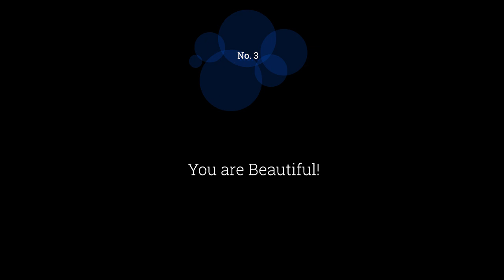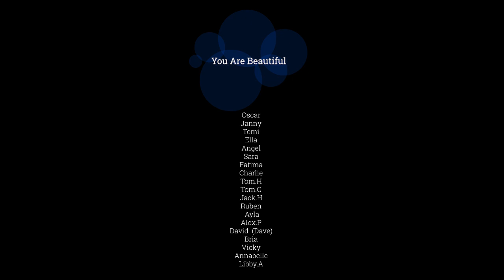YOU ARE BEAUTIFUL | Social Experiment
Hi Guys ,
I would like to just say thank you to everyone that participated, I truly meant it when I said that, you are beautiful.
Let's keep the positive vibes going and spread the love. I encourage you to go up some random and tell them that they are beautiful. i am sure it will mean so much to them.